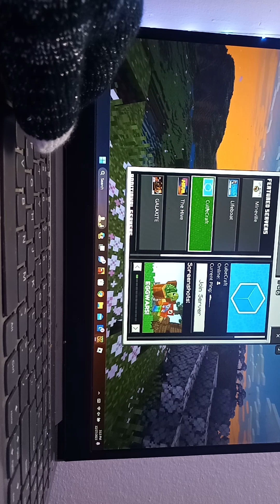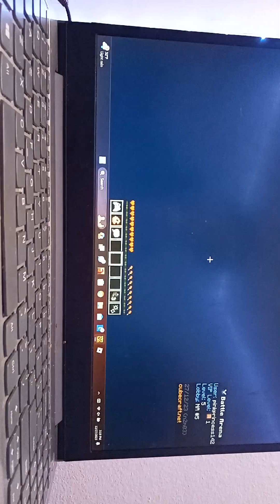playing on Minecraft servers , BUT WITH GLOVES ONLY 😱